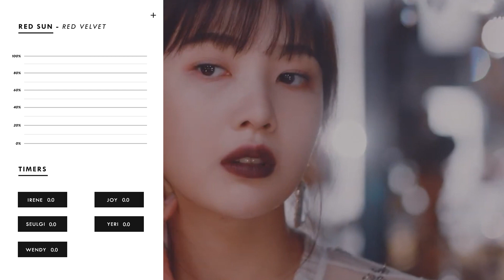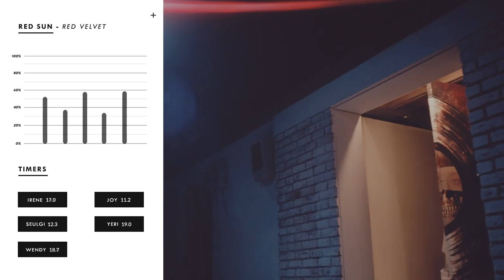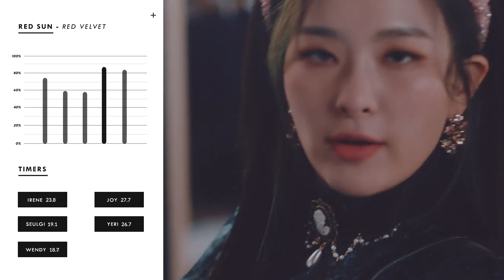How would RED VELVET sing RED SUN by DREAMCATCHER?